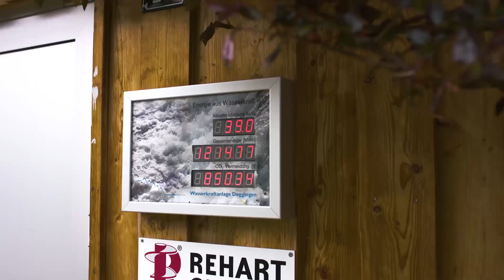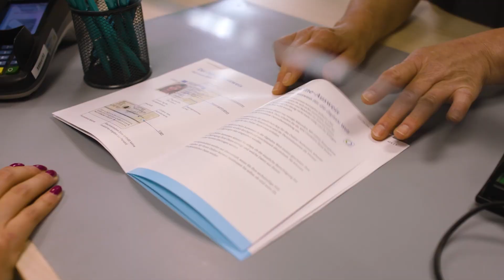Gemeinde Deggingen (Oberes Filstal)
Deggingen ist eine Lebens- und liebenswerte Gemeinde, in der mehr als 5200 Bürgerinnen und Bürger gerne zu Hause sind. Auch viele Gäste sind immer wieder von Deggingen beeindruckt, wenn sie zum Beispiel das Kapuzinerkloster und die Wallfahrtskirche Ave Maria mit ihrem Berühmten Gnadenbild besuchen. Die Wurzeln von Ave Maria reichen bis ins Jahr 1716 zurück und das Kleinod des deutschen Spätbarocks hat bis heute nichts von seinem Glanz verloren.